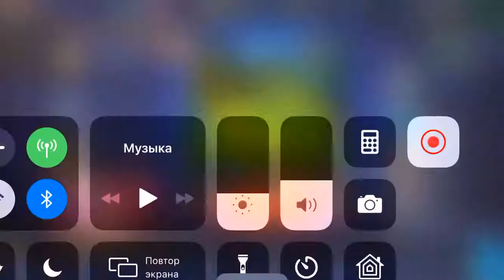Mobile legends Уранус 100% Танк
Уранус Танк из танков